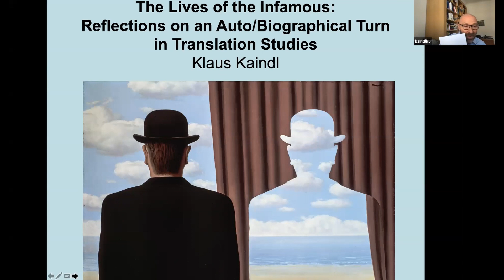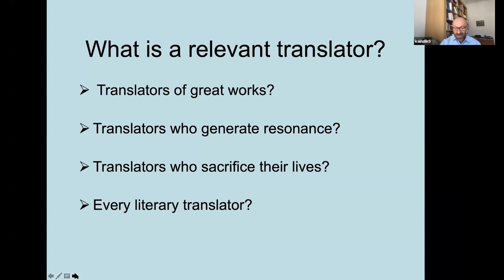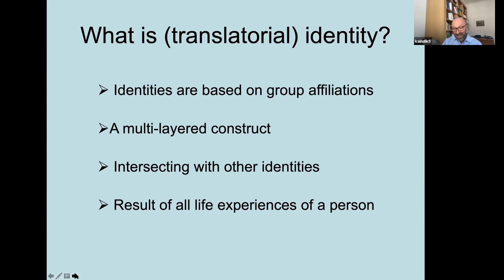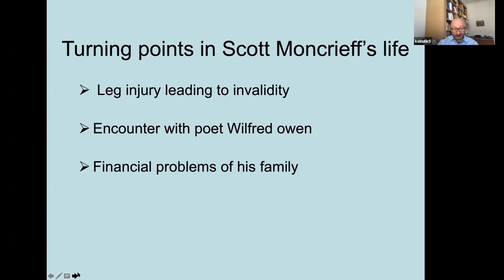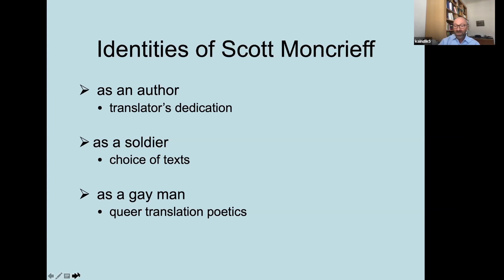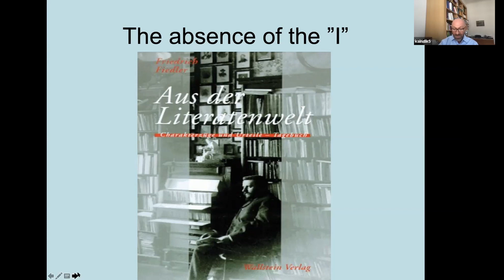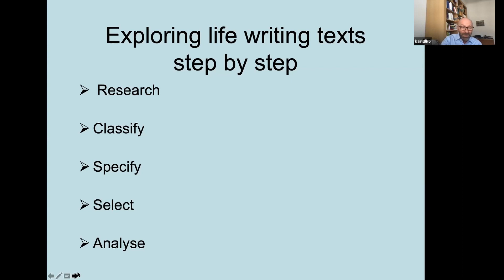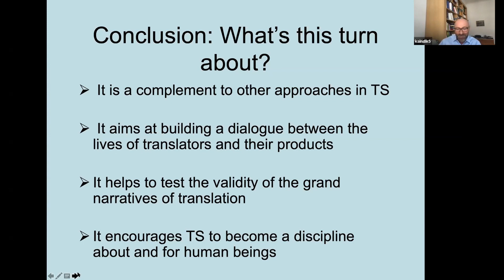The Lives of the Infamous: Reflections on an Auto/Biographical Turn in Translation Studies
Klaus Kaindl (University of Vienna)

In a short text, ""The Life of Infamous Men"", Michel Foucault writes about the lives of people who are considered to have no fame, to be marginal and thus ""without significance"" in traditional historiography. As ""traitors"", ""pirates"", ""thieves"" - to name just a few common metaphors - literary translators also belong to the infamous. They do not play a central role in literary history; the ""I"" (autos), their life (bios) is rarely worthy of its own text (graphe). In my lecture, I will discuss approaches, methods and tools of translational auto/biography as well as the epistemological value of life writing for translation studies. In addition to autobiographies and biographies, this includes memoirs, journals, diaries, letters, self-portraits, autofictional texts, etc.
The few approaches to translational biography that exist in translation studies are mostly concerned with language- and work-centered aspects of translators' lives. Based on findings in current auto/biographical research, I will present an integrative approach that does not distinguish between the professional and the social self, but understands them as interacting spheres. This requires to take a look over the disciplinary fence, connecting social, psychological, historical and translation studies perspectives . The diverse approaches in life writing studies, which are anchored both in the social sciences, such as history, sociology, psychology, and in the humanities, such as linguistics or literary studies, offer numerous points of contact for this.
Starting from a conceptual examination of central notions such as translational identity and translational self, this lecture will present some research frameworks and methods that can be used to approach the multiple lives of literary translators.